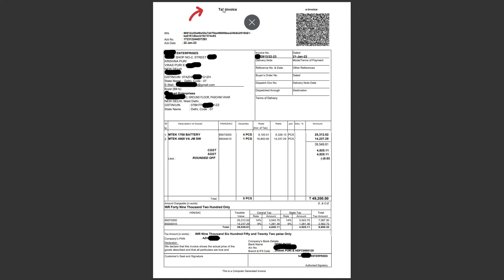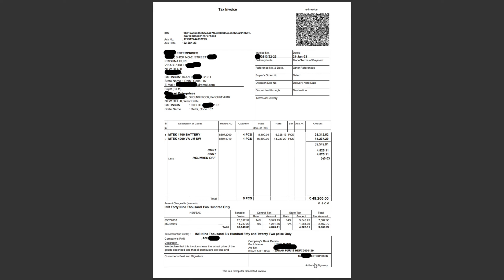Tax invoice में इन Check Points का ध्यान रखें 🤯🤯 (Don't miss it)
THIS VIDEO IS ABOUT RECORD PURCHASE BILLS IN TALLY PRIME

in this video you will learn tax invoices check points and after watching this video you will be easily able to understand checking points in any tax invoices.

it is free for you but it helps us and motivate to create more knowledgeable content for you

OUR CHANNEL CONTAINS FOLLOWING TOPICS:
-GST
-TDS
-INCOME TAX
-EXCEL
-PAYROLL
-TALLY PRIME